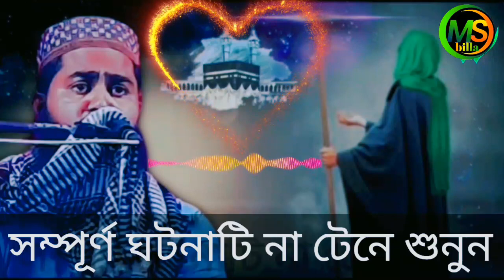জান্নাতের ভিতরে নবী আদম (আঃ) ও আম্মাজান হাওয়া (আঃ) এর ঘটোনা/notun waz